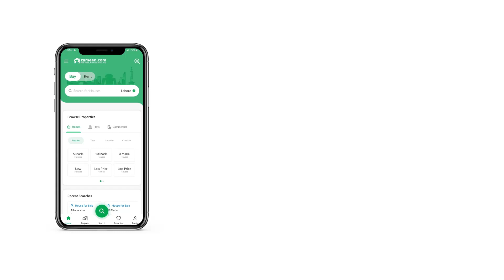10.9 MARLA FLAT FOR SALE IN BAHRIA TOWN RAWALPINDI